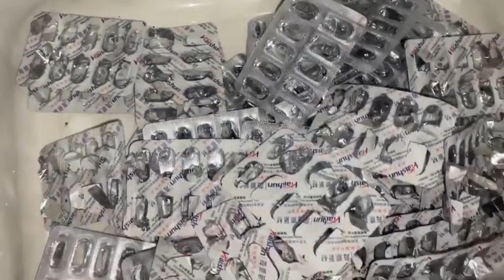What Is The Working Process Of Deblistering Machine?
Deblistering machine is a emptying machine of capsules and tablets which has extensive lists of applications from various field.Deblistering machine offers fast and efficient recovery of valuable products from various types of rejected blister packs.
Deblistering machine is an auxiliary device of a blister machine with an adjustable mechanism employed for various blister shapes without the need of replacing any component of the machine.
Deblistering machine enables reworking to the blister pack with highly preserved hygiene,therefore, the entire process of deblistering tablets assures the slightest downtime.

More information please contact Bessie Hu,